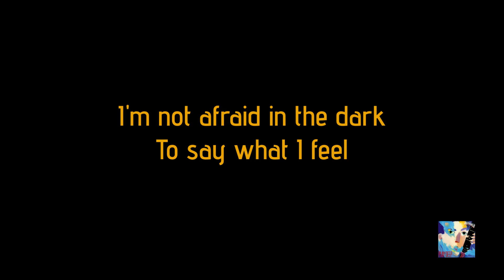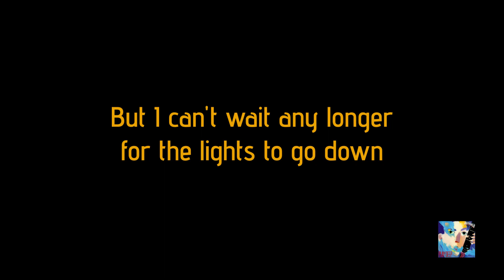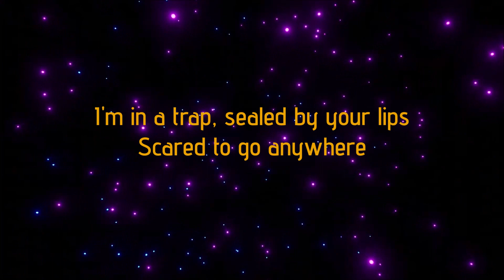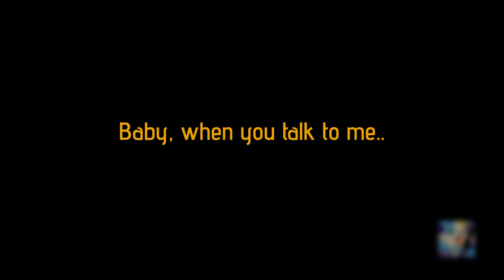The Outfield - "Talk To Me" HQ/With Onscreen Lyrics!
Artist - The Outfield
Album - Play Deep
Year - 1985
Song - Talk To Me (With onscreen lyrics)

I do not claim to own this song. I do not claim to own the album cover art.  I don't make these videos for a profit, or for monetization in any way. My YouTube Channel is not monetized. This is just my way of showing support and love for the band!